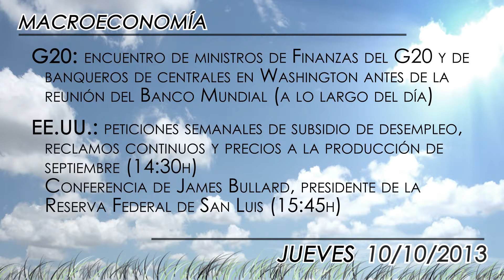Agenda día 10 octubre 2013